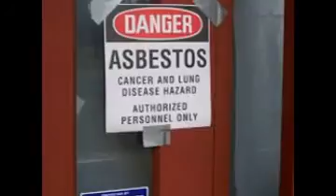tennessee mesothelioma lawyer =2017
Mesothelioma is a type of cancer that develops from the thin layer of tissue that covers many of the internal organs (known as the mesothelium).[1] The most common area affected is the lining of the lungs and chest wall.[2][3] Less commonly the lining of the abdomen and rarely the sac surrounding the heart,[4] or the sac surrounding the testis may be affected.[2][5] Signs and symptoms of mesothelioma may include shortness of breath due to fluid around the lung, a swollen abdomen, chest wall pain, cough, feeling tired, and weight loss.[2] These symptoms typically come on slowly.[6]